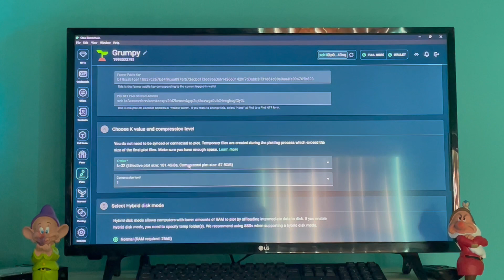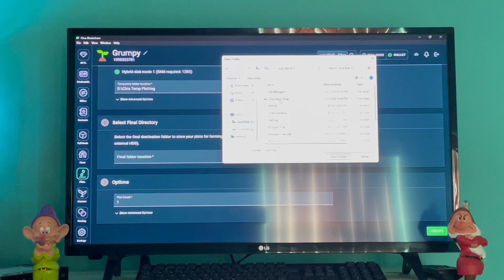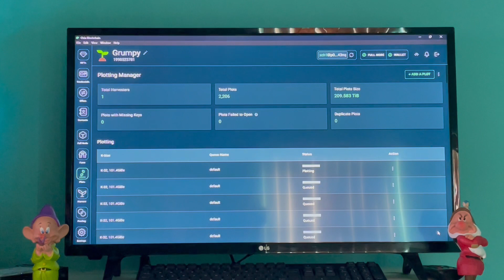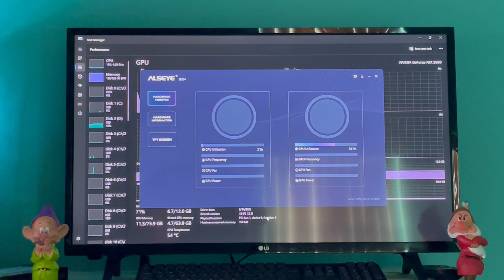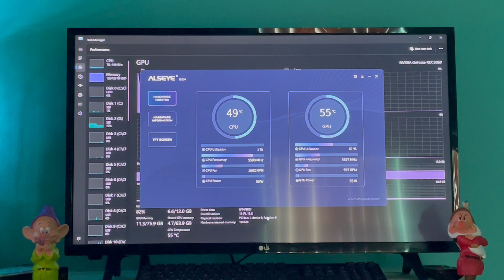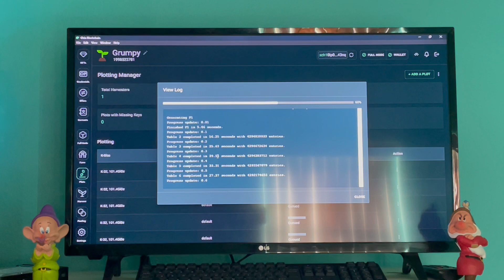Crypto Mining XCH / Chia compressed C7 plotting with 128g DDR5 ram and NVidia RTX 3060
Chia XCH compressed plotting C7 with 128g DDR5 ram and NVidia RTX 3060 video card. On the official Chia GUI 2.1.1